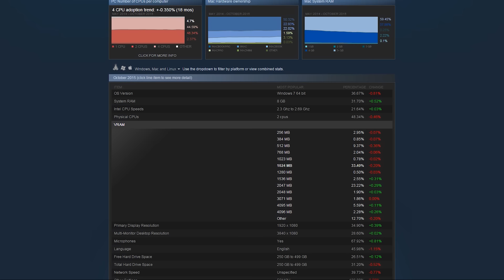КОНСОЛИ НАС ТОРМОЗЯТ ??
Консоли тормозят развитие игровой индустрии? Из-за них мы до сих пор не получили фотореалистичную и высокотехнологичную картинку в играх? Или все-таки не из-за них?

Music in video:
FLEXX - To The Stars